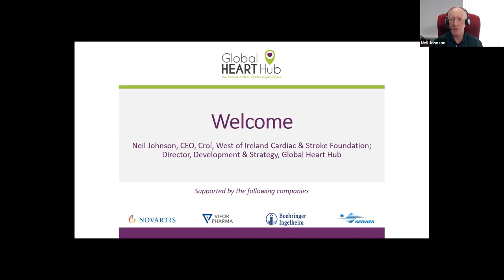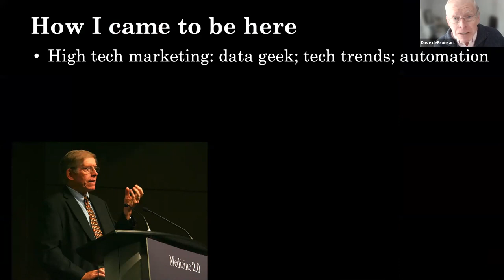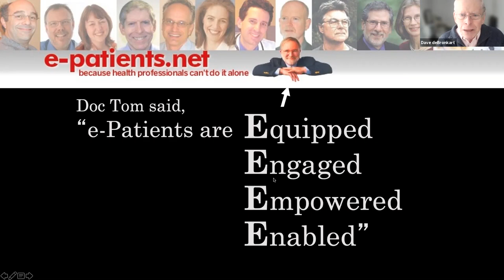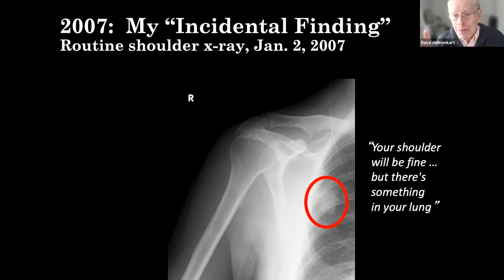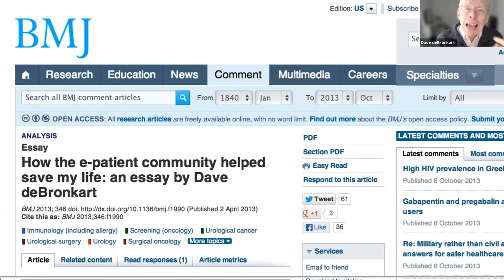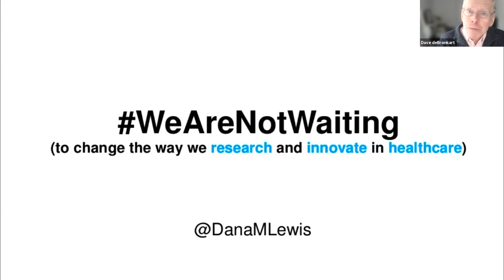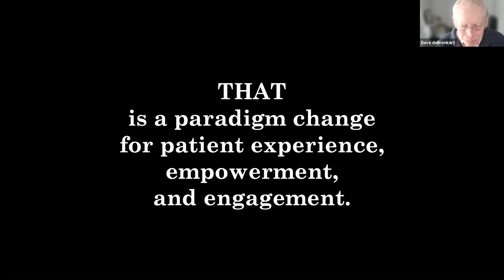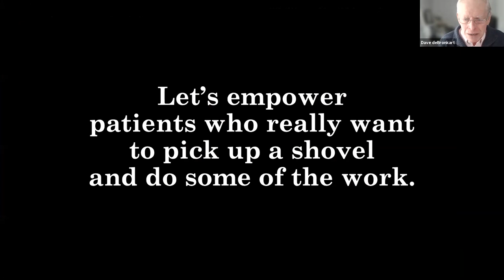Advocacy Development Program - Patients of the Future, Patient - Clinician Partnerships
Watch this video to see a recording from our Advocacy Development Program, held by the Global Heart Hub on April 13, 2021.

Speaker:
Leading advocate for patient engagement, Dave deBronkart, widely known as e-Patient Dave. Dave joined us for an inspiring discussion on 'Patients of the Future, Patient - Clinician Partnerships.'

Views and or comments expressed by participants during this recording are personal opinions and do not necessarily represent the views of the Global Heart Hub.